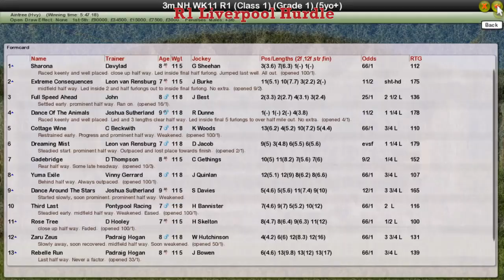NH WK11 R1 Liverpool Hurdle